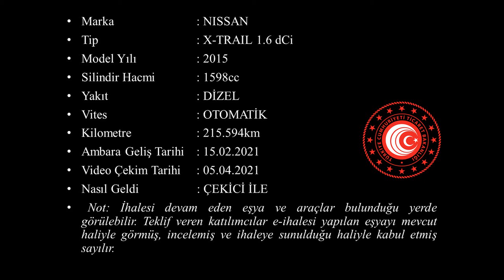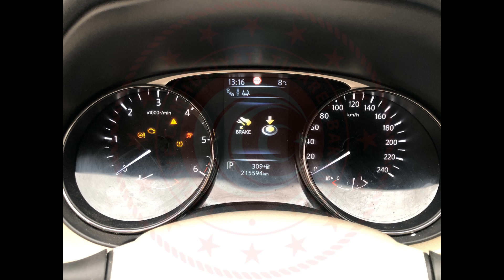K 2021 03